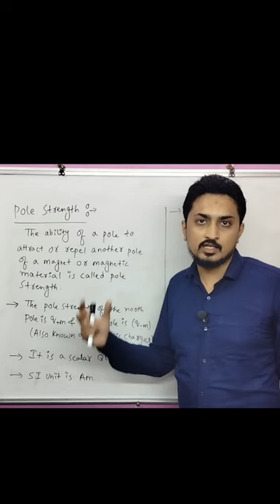Pole strength of magnet